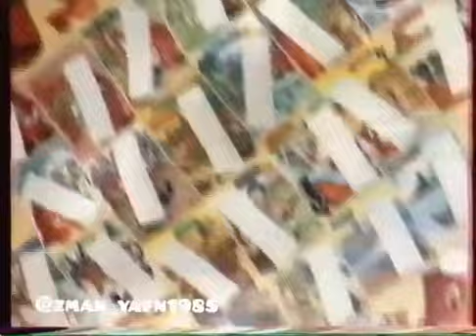إعلان ريكوو ع القناة السعودية الأولى ب التسعينات